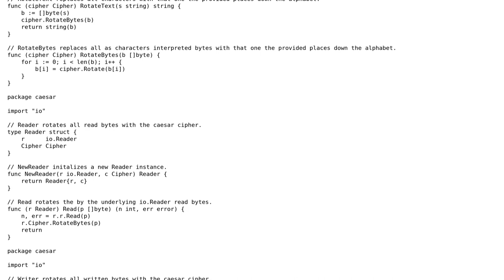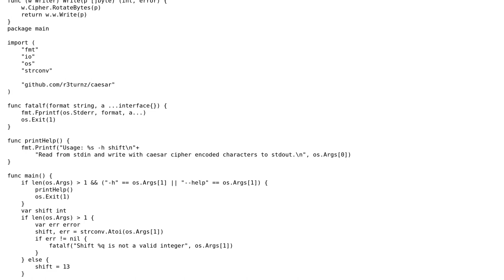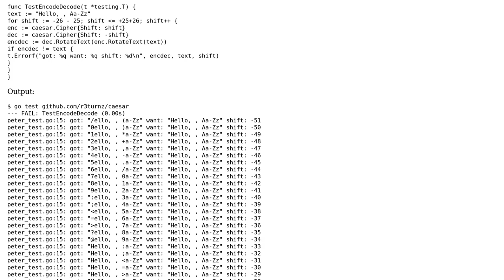Code Review: Caesar cipher in go